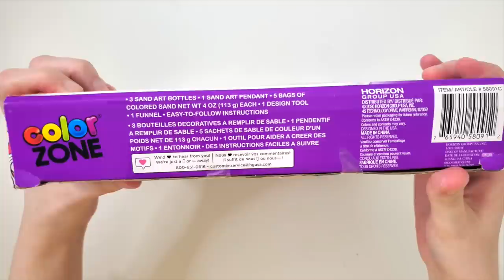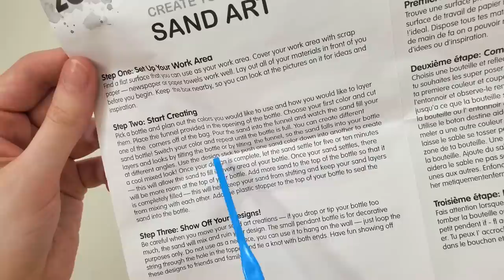I tried SAND ART ⏳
Hii! In this video, I tried a sand art kit Create Your Own Sand Art by ColorZone. In case you missed my last video, I had my son recently (he's 3 weeks now 👶👩‍🍼) and I will be making *slightly* easier/shorter videos for a couple of months. I'm calling it my own version of maternity leave. so that's why this video is a bit less complex than my usual videos.

ABOUT ME:
Hi, my name is Marissa (AKA Bellamena)! Making videos about art is my favorite thing to do. I'm not a professional artist or anything (I'm actually a Computer Scientist 🤓) , but I have a lot of fun trying to make stuff look cute. I get so excited every time I upload a new video to YouTube, and I'm so grateful that I get to make videos and share them with them you.

✩ Draw Your Journal by Bellamena (my book)

     457 NY-25A
** Must be 13+ to send something.**
About Draw Your Journal by Bellamena:
🌈 ⭐️ Draw Your Journal is the perfect companion for artistic journaling. Includes 200+ personal and inspiring pages with prompts that help you discover all there is to know about you! Encourages creative self-expression and imagination. Creates a time capsule of your discoveries, thoughts, day-to-day happenings, inspirations, dreams, and all your favorite things!

Want to preview Draw Your Journal?
and get access to 5 EXTRA pages! (not included in the book!!
CURRENT SERIES:
MY SUPPLIES:
✩ Neon Craft Smart Paint
✩ Matte Craft Smart Paint
✩ Satin Craft Smart Paint
✩ Paint Brushes
✩ Posca Paint Pens
✩ Mod Podge
✩ Caliart Art Markers
✩ Prismacolor Premier Colored Pencils
⭐️ Draw Your Journal by Bellamena
✩ If you see this, comment: ⏳️